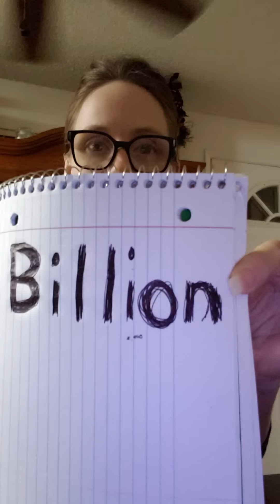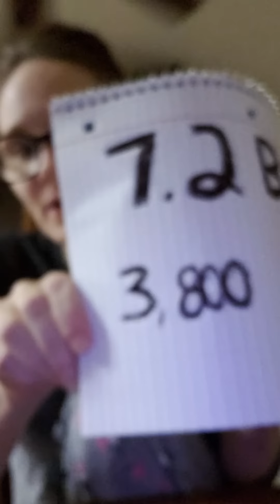We win 👏👏👏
Ain't the one